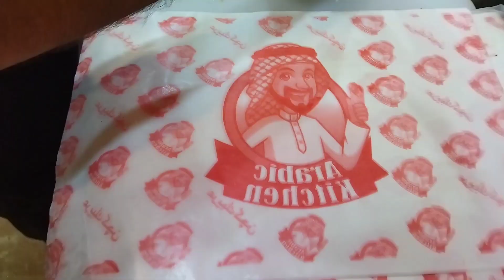Saudia SHAWARMA FATEER Bahawalpuri Street | Chicken Shawarma 100% Saudi Arabia Shawarma Recipe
Assalam-o-Alaikum Public I hope you will be fine. Today i am sharing to Sahawarma Fateer 100% Saudia Arabia Style.